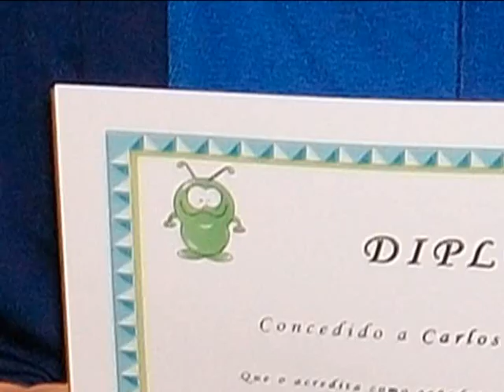Premios Concurso "O Preguntón" 2012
Entrga de Premios do Concurso "O Preguntón" organizado polo Equipo de Dinamización Lingüística e a Biblioteca do CPI "Conde de Fenosa" de Ares ( A Coruña)